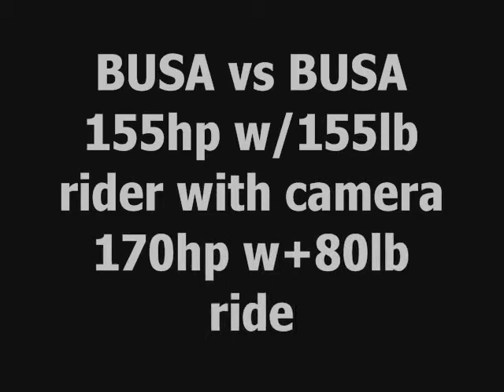Hayabusa Vs Hayabusa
My first Busa racing an old buddy on his.  Aerodynamics help